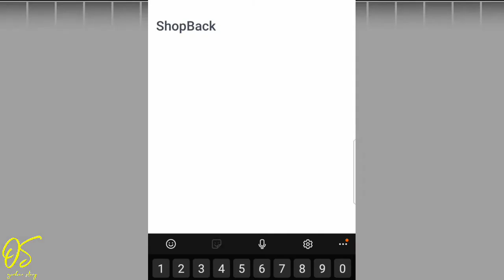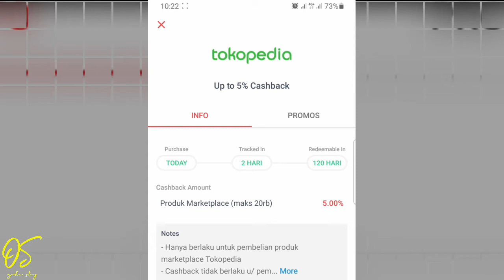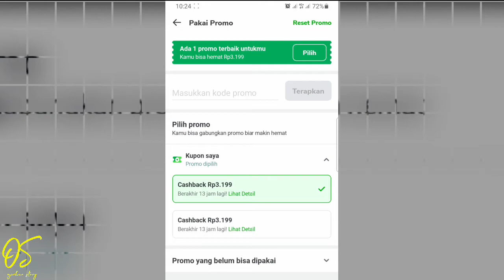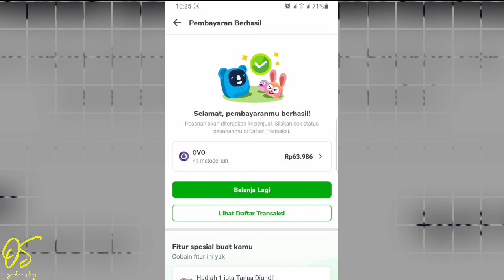Beli Vaseline Murah saat WIB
1. Video menarik agar banyak rejeki
2. Facebook
3. Blog Fujiharu.com
4. Blog Interpreter
5. Belajar Bahasa Jepang
6. Cerita Kehidupan di Jepang

vaseline di Tokopedia harganya murah dan kamu bisa mendapatkan ongkir free jika belanja lebih dari 50 ribu. Caranya ikuti video beli vaseline murah saat WIB Tokopedia ya

Aku Doakan Semoga Rejekinya Lancar dan sehat selalu. Amin.